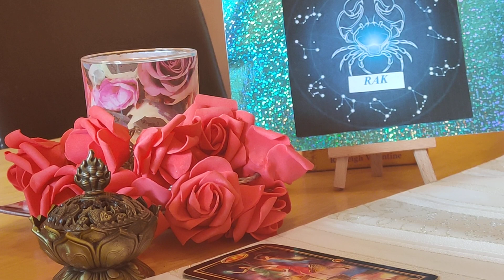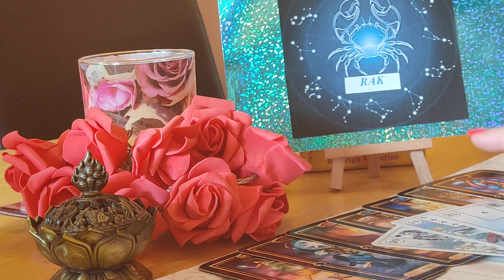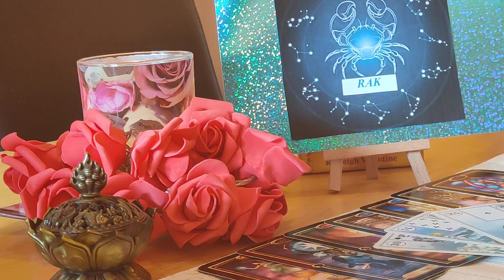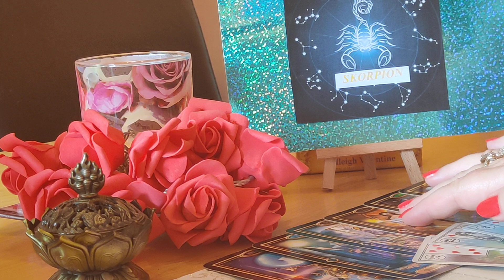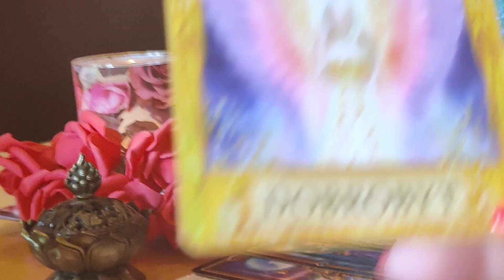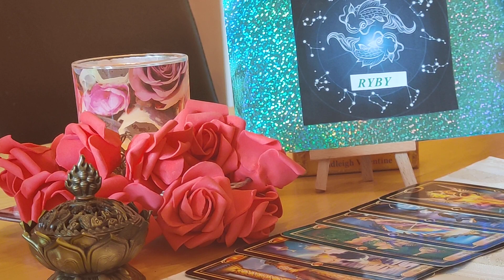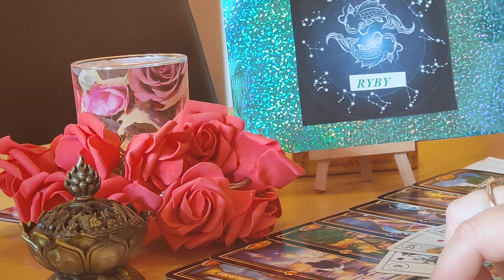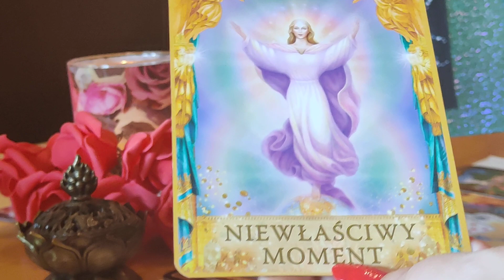♋RAK♏SKORPION ♓RYBY OD 14.06.DO 20.06.2021 ZNAKI WODNE.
RAK 0:28
SKORPION 04:45
RYBY 9:15